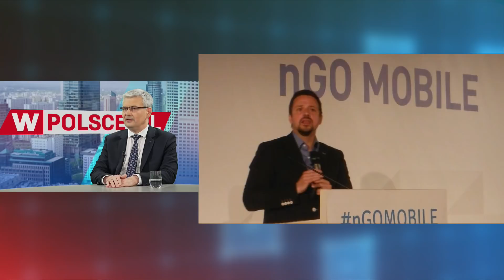Ireneusz Zyska: Kandydatem prawicy powinna być osoba, która ma największe szanse